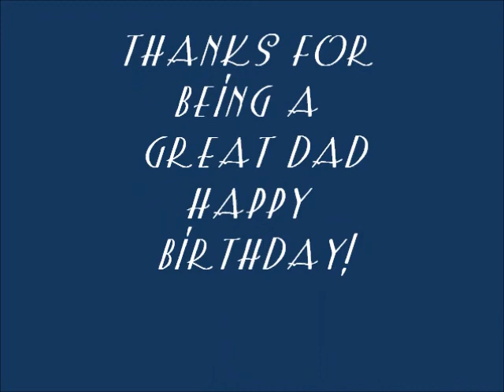Robert Baldwin's 68th Birthday Song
A 68th Birthday song for my Dad...Robert Baldwin
This is a song for one old fella
trying to have a birthday man I tell ya
It ain't easy growin' wiser
but you pulled it off well and you're no miser
Now it may be hard for a man of your age
to find some happy in each passing day
Your joints are tight and your creases are deeper
But I've decided that you're a keeper.
36 years I have known you man,
And we have all agreed, that yes you can.
Live a little longer, learn a little more
Don't forget to have fun cause no one likes a bore
You're 68 and you play with sticks
I feel pretty lucky to be part of your mix
And like aged cheese you get better with time
Sure am proud to call you mine.
Most men your age walk around with a frown
they try to hide their salt and pepper crown
But not you dad you are not like the rest
you wear your age well
you are one of the best
I wrote this jam to show you I care
Dads like you are pretty rare
So smile that smile, today is your day
And just like Burger King you can have it your way